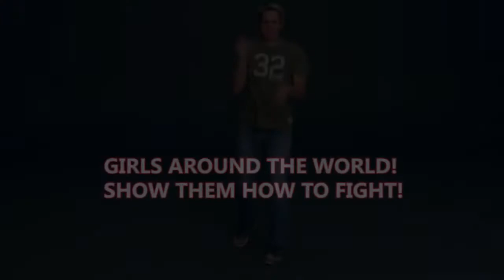Guerrières 3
Une "Complète Tension Emotionnelle" n'est-ce pas ce que disait Bruce Lee. Beaucoup de Puissance se cache en la Femme...